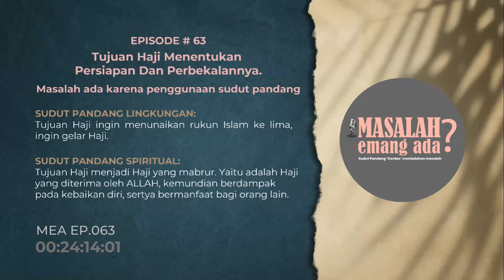𝗠asalah Emang Ada? 𝗘𝗣. 𝟬𝟲𝟯 | 𝗧𝘂𝗷𝘂𝗮𝗻 𝗛𝗮𝗷𝗶 𝗠𝗲𝗻𝗲𝗻𝘁𝘂𝗸𝗮𝗻 𝗣𝗲𝗿𝘀𝗶𝗮𝗽𝗮𝗻 𝗱𝗮𝗻 𝗣𝗲𝗿𝗯𝗲𝗸𝗮𝗹𝗮𝗻𝗻𝘆𝗮